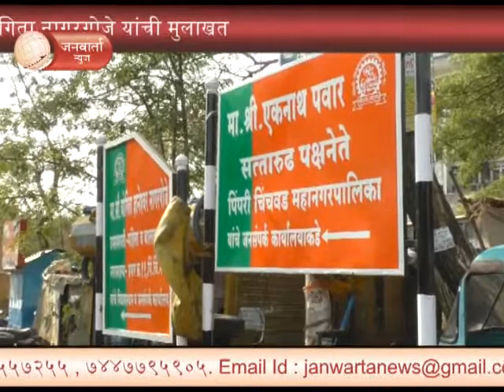JANWARTA NEWS-माझा प्रभाग माझे व्हिजन मध्ये नगरसेविका योगिता नागरगोजे यांची मुलाखत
माझा प्रभाग माझे व्हिजन मध्ये नगरसेविका  योगिता नागरगोजे यांची मुलाखत